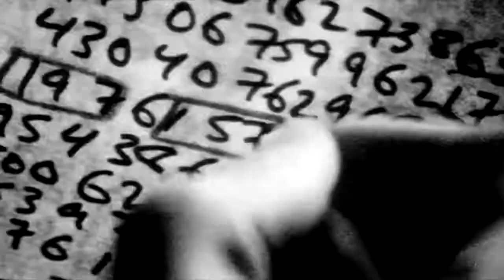KID PILTRAFA - El ocultismo de mIs memorias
KRUDA MHAFIA RECORDS ES UN SELLO MEXICANO DE RAP INDEPENDIENTE
KID PILTRAFA es un proyecto de rap underground latinoamericano nacido en saltillo coahuila MEXICO